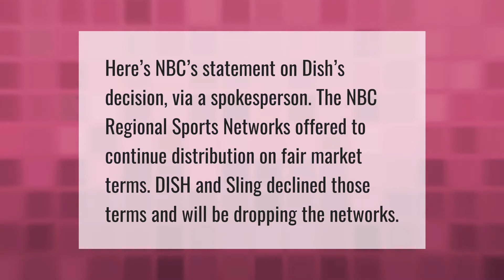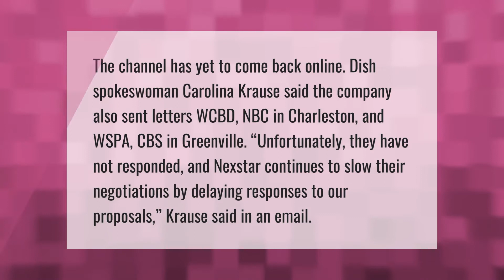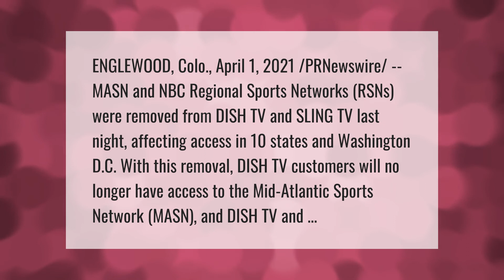Why is Nbcsn not on Dish?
00:00 - Why is Nbcsn not on Dish?
00:35 - Is NBC coming back to dish?
01:11 - Does Dish TV have Masn?
01:44 - Is Dish Network dropping NBC Sports?

Laura S. Harris (2021, May 30.) Why is Nbcsn not on Dish?
    AskAbout.video/articles/Why-is-Nbcsn-not-on-Dish-249824